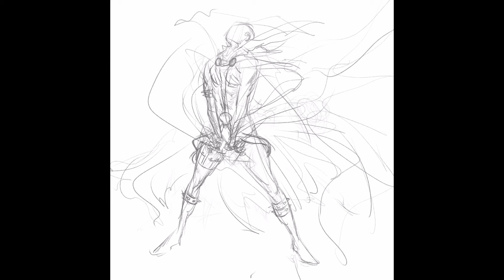Layouts for a Spawn Sketch Cover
Trying to work through some layouts using Clip Studio Paint for a Spawn Sketch Cover.
Still trying to work out the iconic cape...more to come.